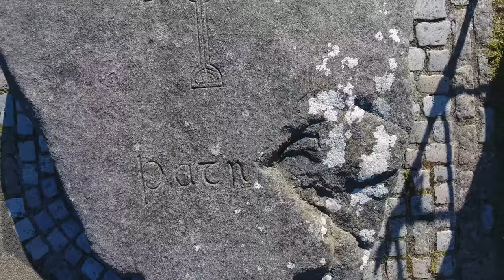Down Cathedral, Burial place of Saint Patrick Drone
Saint Patrick
Born: 385 AD, Britannia
Died: 17 March 461 AD, Saul
Nationality: Roman
Full name: Maewyn Succat
Buried: Down Cathedral, Downpatrick
He is said to have been born Maewyn Succat (Latin: Magonus Succetus) and was a Roman Britain-born Christian missionary and is the patron saint of Ireland along with Brigid of Kildare and Columba. When he was about sixteen he was captured by Irish raiders from his home in Scotland and taken as a slave to Ireland, where he lived for six years before escaping to mainland Europe on a ship with Irish hounds. He entered the church. He later returned to Ireland as a missionary in the north and west of the island, but little is known about the places where he worked and no link can be made between Patrick and any church. By the eighth century he had become the patron saint of Ireland. The Irish monastery system evolved after the time of Patrick and the Irish church did not develop the diocesan model that Patrick and the other early missionaries had tried to establish.

The available body of evidence does not allow the dates of Patrick's life to be fixed with certainty, but it appears that he was active as a missionary in Ireland during the second half of the fifth century. Two letters from him survive, along with later hagiographies from the seventh century onwards. Many of these works cannot be taken as authentic traditions. Uncritical acceptance of the Annals of Ulster would imply that he lived from 387 to 461, and ministered in what is modern day northern Ireland from 433 onwards.

Down Cathedral
It is an ancient ecclesiastical site with a church dedicated to the Holy Trinity recorded in the 12th century. In 1124 St Malachy became Bishop of Down, and set about repairing and enlarging the Cathedral. In 1177, Sir John de Courcy (Norman conqueror of Ulster) brought in Benedictine monks and expelled Augustinian monks settled there by St Malachy. De Courcy, who had enraged the king by his seizure of lands in Ireland beyond what he was granted, was taken prison there on Good Friday 1204. According to the account, the unarmed de Courcy managed to take a weapon from one of his attackers and killed 13 men before being overpowered and taken prisoner.[1]

By 1220, this building was in ruins and was further damaged by an earthquake in 1245. The Cathedral was burned down by Edward Bruce in 1315 and subsequently rebuilt and destroyed several times. In 1538 the monastery was suppressed and then destroyed in 1539 by Lord Leonard Grey, the Lord Deputy of Ireland, who stabled horses there. The destruction of the Cathedral was one of the charges for which Grey was executed in 1541. For two centuries after that it lay in ruins. In 1778 John Wesley, the founder of Methodism, visited and described it as a noble ruin. A Round Tower close to the Cathedral was taken down in 1790.

Copyright:
All rights in and to the Content, including, without limitation, all copyright and other intellectual property rights relating to the Content of this channel, are retained by SkyNetworks Ltd.